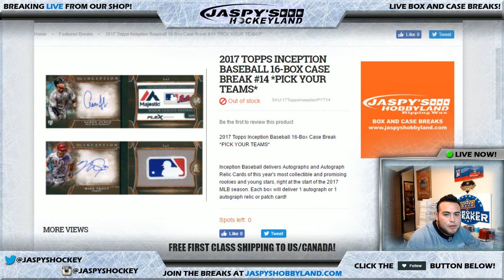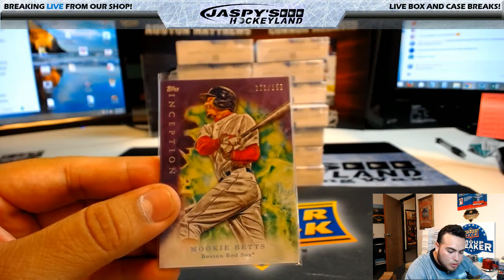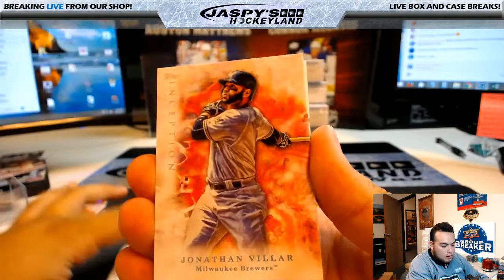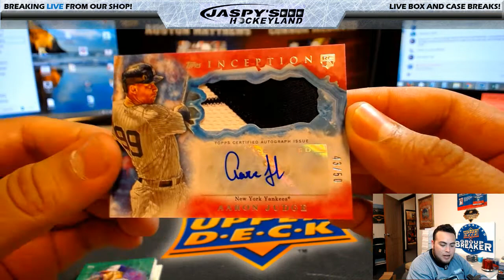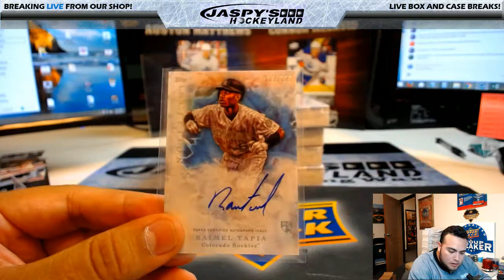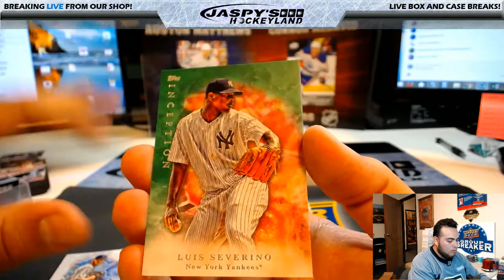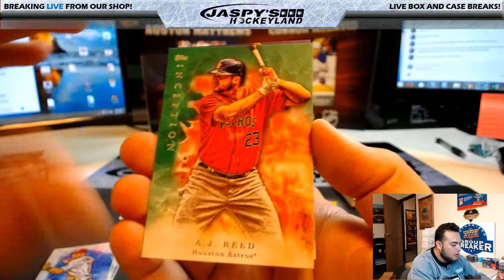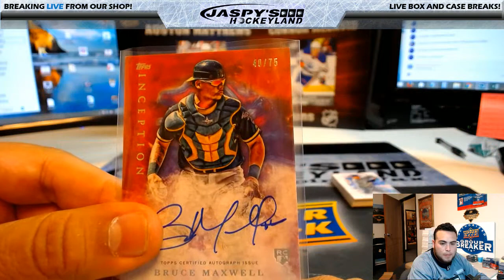5/22/2017 2017 TOPPS INCEPTION BASEBALL 16-BOX CASE BREAK #14 *PICK YOUR TEAMS*